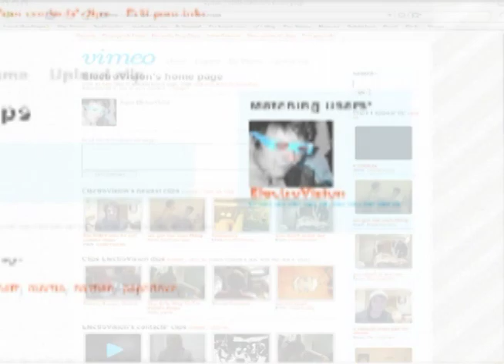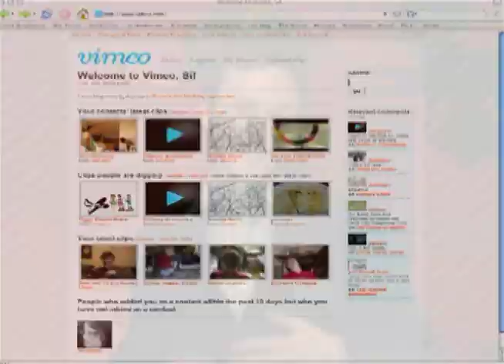My Reply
Made in 2006.

Green glitch mystery.